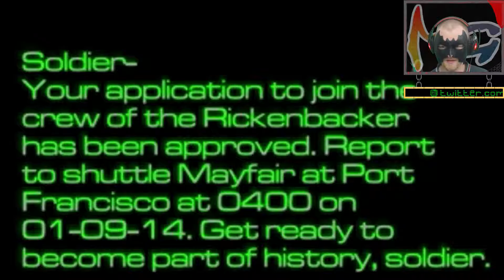System Shock 2 - Time To Kick Ass And Chew Bubblebum ...[Part 1]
Time for a new feature on the channel. ThrowbackThursday. To kick this off let's begin with an all time great, System Shock 2.

Up until now, I never played the game.  Ever!  And now it reminds me of the golden age of when 3D games and dedicated graphics cards for PC were just gaining momentum.  AND I LOVE IT!